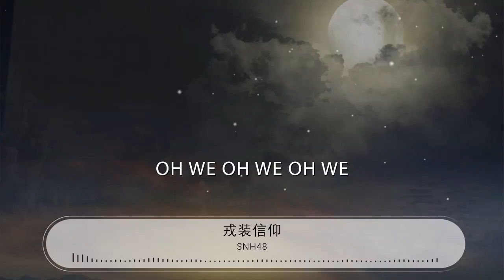戎裝信仰 - SNH48『超越就要超越 極限衝破極限』【動態歌詞Lyrics】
SNH48

00:00 戎裝信仰 - SNH48 (SNH Forty-eight)
00:05 詞：夏寧
00:10 曲：梯基
00:15 編曲：梯基
00:20 發行方：絲芭集團/永稻星
00:25 心跳突然加速
00:28 就在一瞬間
00:29 清晨微紅的光線
00:31 已匯聚幾近崩裂
00:34 最嘹亮的聲音
00:36 就快要衝破雲天

00:38 只要團結肩並肩
00:40 就能抵擋千難萬險
00:42 戎裝迷彩
00:43 帶來力量
00:44 給我信念

00:46 這一次要讓全世界
00:48 都領略到澎湃感覺
00:51 鐵甲鋼拳
00:52 絕不敷衍
00:53 接受一切
00:54 挑戰試煉
00:55 創造只屬於我們的明天
00:58 準備好了嗎
00:59 超越就要超越
01:01 那終點

01:03 極限衝破極限
01:05 Oh dream will come true

01:07 超越就要超越
01:09 Oh we will

01:12 極限衝破極限
01:13 精彩就在這世界
01:16 遙遠的地平線
01:18 燃燒着火焰

01:20 戰鬥馬上就要上演
01:22 打敗所有一成不變
01:24 親手種下的夢
01:26 絕不會讓它擱淺

01:28 過去所有懦弱膽怯
01:31 今天已經消失不見

01:33 戎裝迷彩
01:34 帶來力量
01:35 給我信念

01:37 這一次要讓所有人
01:39 都領略到澎湃感覺
01:41 鐵甲鋼拳
01:42 絕不敷衍
01:43 接受一切
01:44 挑戰試煉
01:45 創造只屬於我們的明天
01:48 準備好了嗎
01:49 超越就要超越
01:51 那終點

01:54 極限衝破極限
01:56 Oh dream will come true

01:58 超越就要超越
02:00 Oh we will

02:02 極限衝破極限
02:04 精彩就在這世界

02:07 邁開步伐別停歇
02:09 一起向前
02:11 擦亮疲憊的雙眼
02:13 快擡起驕傲的臉

02:17 光芒灑在指尖
02:19 沒什麼不能實現
02:21 這就是起點
02:23 星辰降落在黑夜
02:26 點亮一切

02:28 不必再逃開視線
02:30 只要大膽去迎接

02:34 勝利不再遙遠

02:36 懷抱最初的心願
02:38 奮勇衝向頂點

02:58 準備好了嗎
02:59 超越就要超越
03:01 那終點

03:03 極限衝破極限
03:05 Oh dream will come true

03:07 超越就要超越
03:09 Oh we will

03:12 極限衝破極限
03:13 精彩就在這世界
03:16 Oh we oh we oh we oh

03:20 Oh we oh we oh we

03:24 Oh we oh we oh we oh

03:28 Oh we oh we oh we